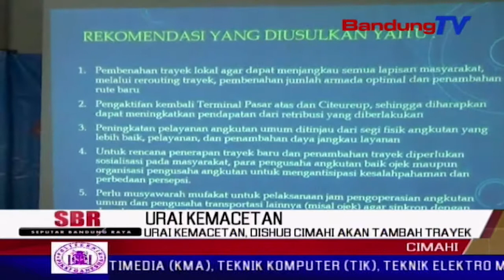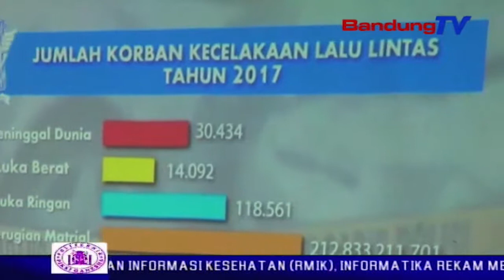Urai Kemacetan, DISHUB Cimahi Akan Tambah Trayek | SBR | BANDUNGTV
SBR | BANDUNGTV | DINDA RIZKYANA | Guna mengurai kemacetan yang sering terjadi di kawasan cibabat dan sekitarnya, dinas perhubungan kota cimahi akan menambah trayek perkotaan baru, untuk angkutan umum. hal tersebut juga bisa menurunkan penggunaan kendaraan pribadi.